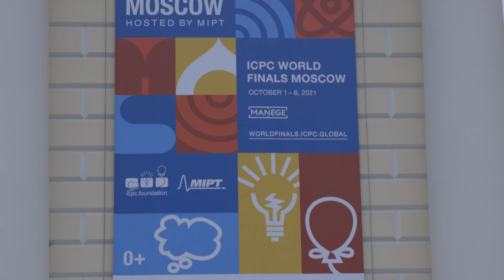ICPC WF Moscow Day 1: Ready to meet the on-site ICPCWFMoscow teams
Staff have arrived and tomorrow this year's International Collegiate Programming Contest event and activities get underway. See how ICPC volunteers have made everything ready for icpcwfmoscow.